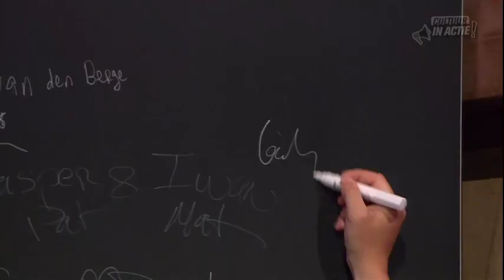Lodewijk Asscher - Cultuur in Actie!